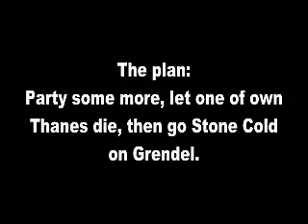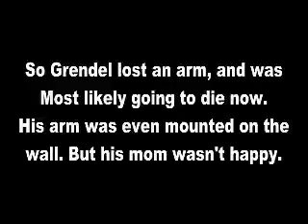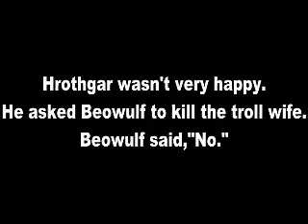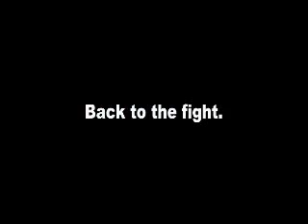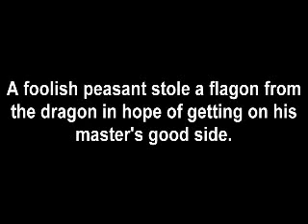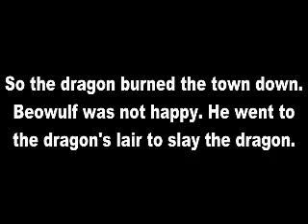Beowulf - The Greatest Story Ever Told (Part 2 of 3)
A retelling of the classic tale of Beowulf as it was always meant to be.